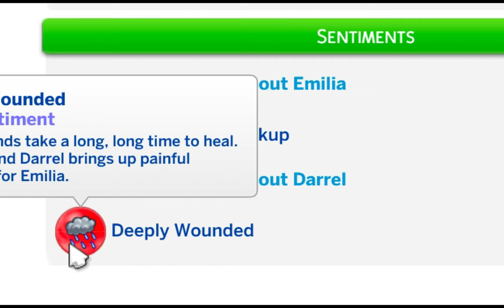Happy Birthday John!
Sorry for the long wait! I've been very busy! Anyways, here's Part 4 of my Sims Gameplay!